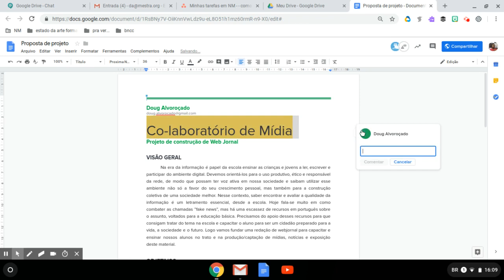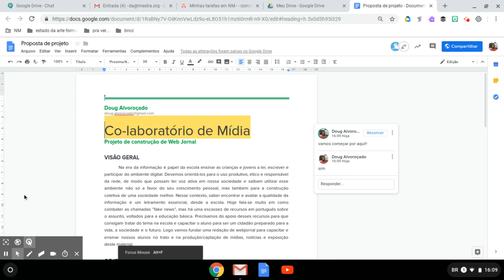Como iniciar um bate-papo no Google Docs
Veja na DicaDoDoug como iniciar um bate-papo em um arquivo do Google Docs.